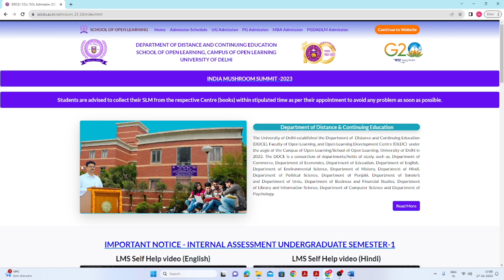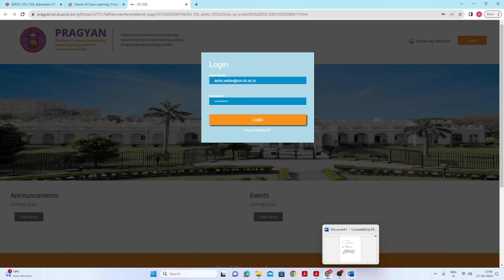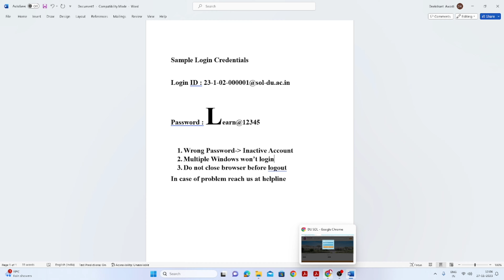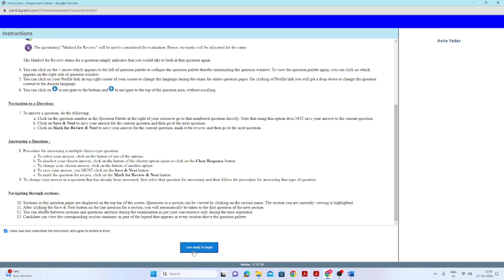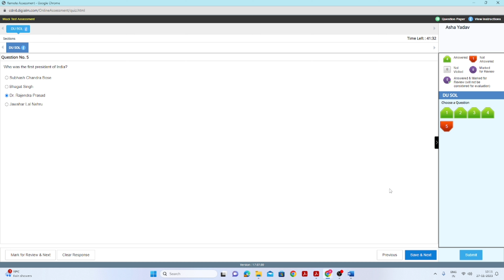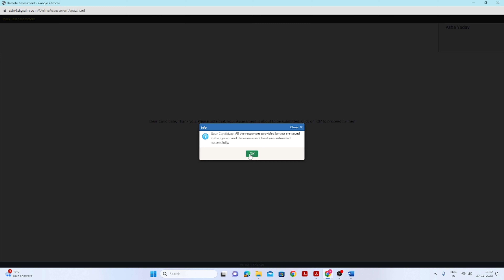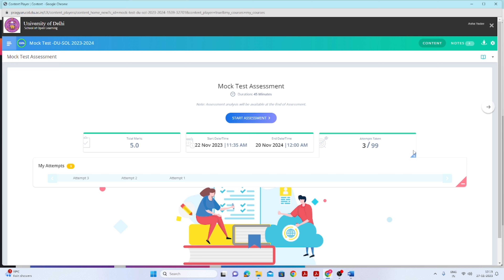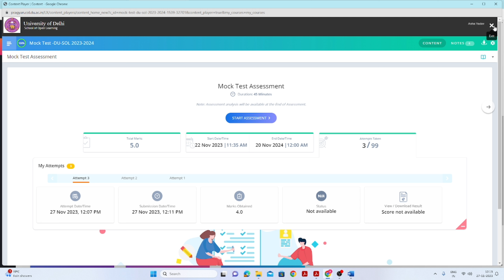Step by Step Video Instructions "How to take Internal Assessment"